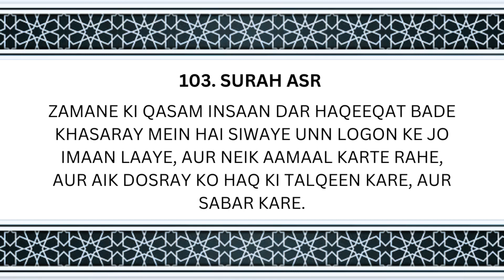103. Surah Asr | Roman English | Urdu | Hindi | Quran | Tarjuma | Namaz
103. Surah Asr | Roman English | Urdu | Hindi | Quran | Tarjuma | Namaz
1. Wal 'asr
2. Innal insaana lafee khusr
3. Illal lazeena aamanoo wa 'amilus saalihaati wa tawaasaw bilhaqqi wa tawaasaw bissabr

Theme and Subject-Matter:

This Surah is a matchless example of comprehensiveness and brevity. A whole world of meaning has been compressed into its few brief words, which are too vast in content to be fully expressed even in a book. The way to true success for mankind is clearly stated as is the way to ruin and destruction. Imam Shaf'e has said that if the people only comprehend this Surah well, it alone would suffice them as guidance. How important this Surah was in the sight of the companions can be judged from the tradition cited from Sayyiduna Abdullah bin Hisn Ad-Darimi Abu Madinah, according to which, whenever any two of them met they would not part company until they had recited Surah Al-'Asr to each other. (This narration is taken from Tabarani).